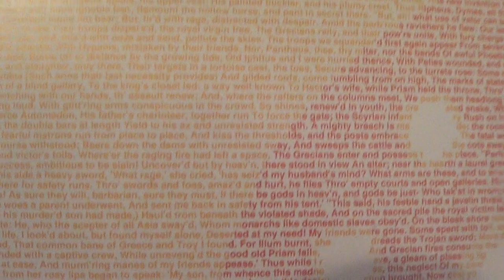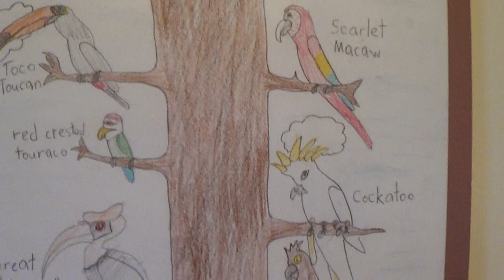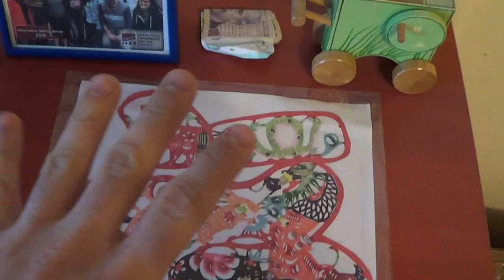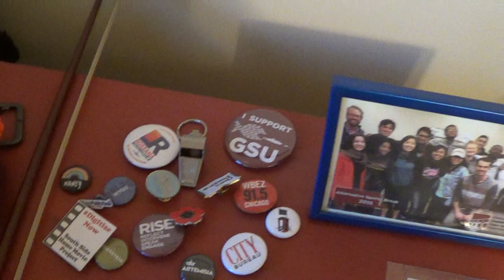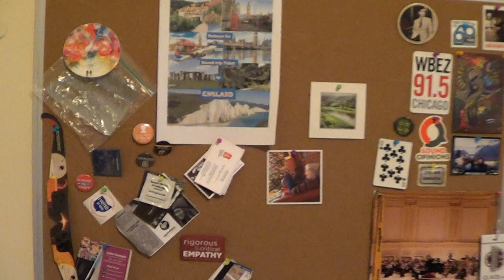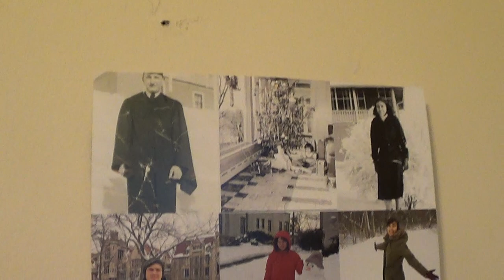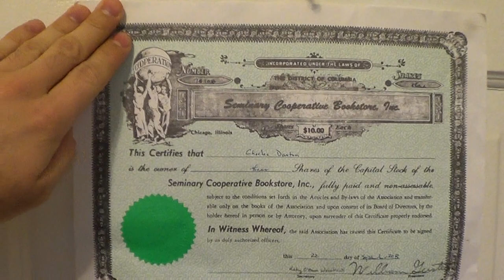Art Tour - Yes, and #3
In which Char shows off a new room, and draws inspiration from his friend Rose.

Hi! I'm Char. I do poems, songs, vloggy-type stuff, queerness, educational videos, and I'm working on a podcast about folk music.